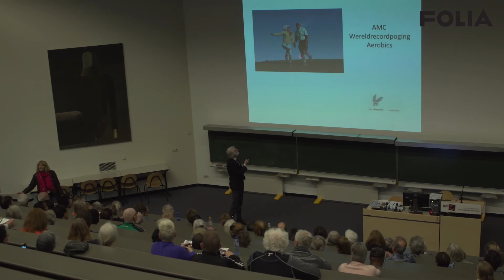Wereldrecordpoging aerobics voor ouderen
Opa's en oma's die rekken, strekken en bewegen op muziek. De studievereniging MFAS bracht voor hun 120-jarig bestaan zo'n 180 ouderen bijeen om het wereldrecordpoging aerobics voor ouderen te verbreken. Erik Scherder, hoogleraar klinische psychologie, was er ook - niet om mee te bewegen, maar om een lezing te geven.